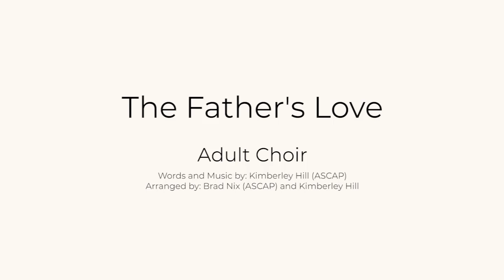The Father's Love - FBBBC Virtual Choir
Amidst the situation of the COVID-19, our brethren have come together to still keep on praising the Lord through singing. To GOD be the Glory!

FBBBC Virtual Choir
Date: 21 June 2020
Song: The Father's Love
Words / Music: Kimberly Hill (ASCAP)
Arranged by: Brad Nix (ASCAP) and Kimberly Hill

(Note: For better audio and video quality, please watch in HD and use speakers/earphones)

Lyrics:
May the Father's love fall like gentle rain
May it wash away all your tears and pain
As it covers you with grace
May the Father's love be your hiding place

May you walk in peace by the Father's side
May His gentle hand be your faithful guide
As you journey through your day
May the Father's love be your truth, your way

And may both strength and courage find you
As you walk the path He has blessed
And as the day falls softly behind you
May your soul find peace and rest

When you feel God's breath on the evening breeze
May a grateful heart bring you to your knees
As the sunset paints the sky
May the Father's love be your lullaby
Lullaby